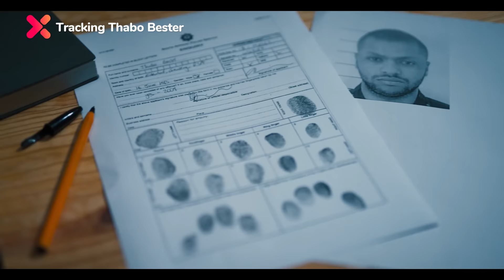Tracking Thabo Bester | Documentary tease trailer | Showmax Original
Take a deep dive with experts and journalists on South Africa's infamous duo Thabo Bester and Nandipha Magudumana. TrackingThaboBester comes to Showmax on 15 March.